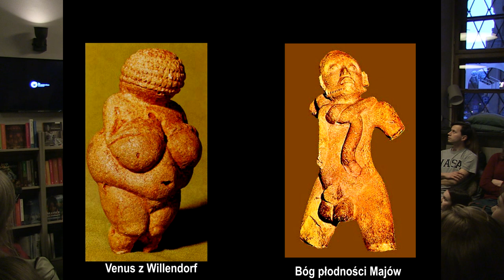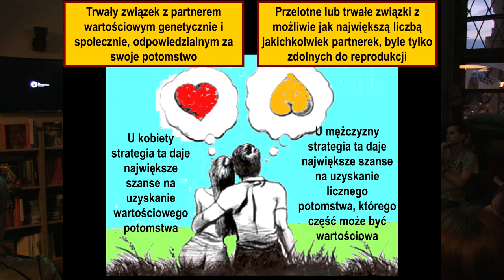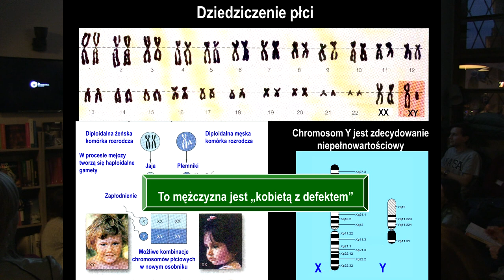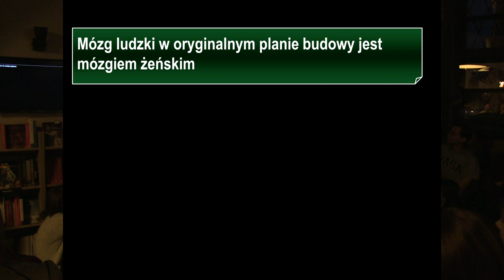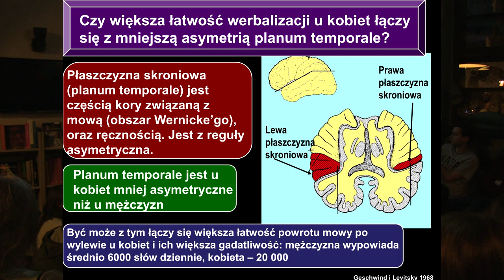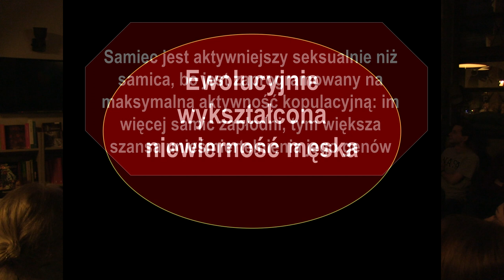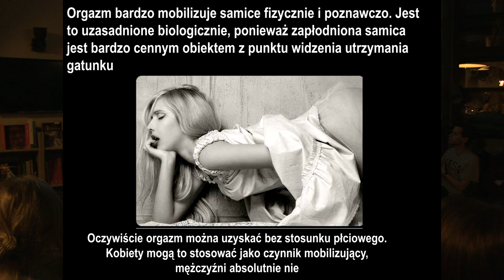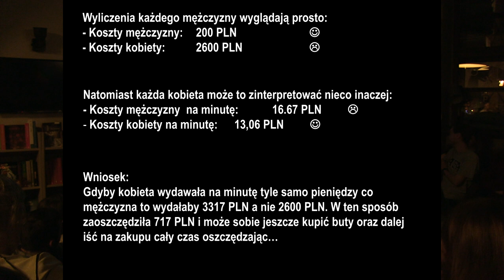Jerzy Vetulani, W czym mózg żeński jest lepszy od męskiego (Jerzy Vetulani i Przyjaciele)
Zapraszamy do obejrzenia wykładu pt. "W czym mózg żeński jest lepszy od męskiego". Prof. Jerzy Vetulani opowiada o płci mózgu, ewolucyjnych strategiach kobiet i mężczyzn oraz różnicach neuroanatomicznych między obiema płciami. Wykład promuje książkę "Psychiatria pod krawatem" pod red. Dominiki Dudek i Joanny Rymaszewskiej.

Prof. dr hab. Jerzy Vetulani – polski psychofarmakolog, neurobiolog, biochemik, profesor nauk przyrodniczych, członek Polskiej Akademii Nauk i Polskiej Akademii Umiejętności, członek honorowy Indian Academy of Neurosciences, doktor honoris causa Śląskiego Uniwersytetu Medycznego i Uniwersytetu Medycznego w Łodzi. Wiceprzewodniczący Rady Naukowej Instytutu Farmakologii PAN, profesor Małopolskiej Szkoły Wyższej im. J. Dietla w Krakowie. Autor kilkuset prac badawczych o międzynarodowym zasięgu, współtwórca hipotezy β-downregulacji jako mechanizmu działania leków przeciwdepresyjnych. W 1983 laureat Międzynarodowej Nagrody Anna Monika II klasy za badania nad mechanizmami działania elektrowstrząsu.